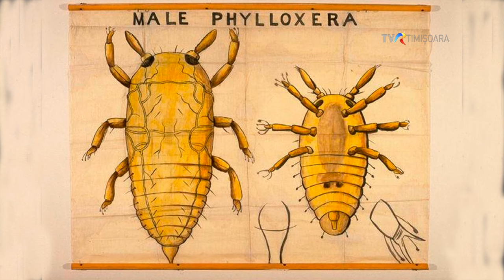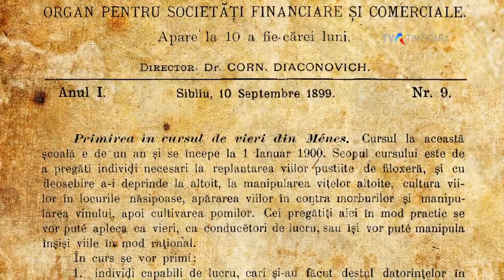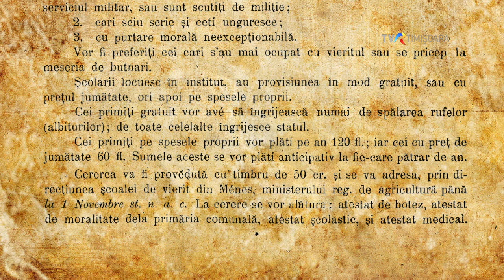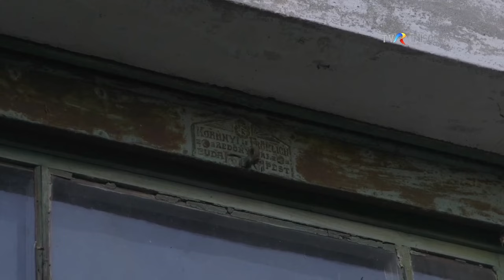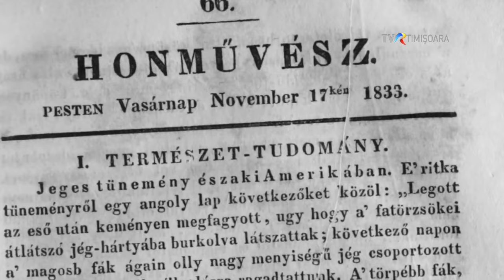Podgoria Aradului mustește de poveşti. Aromele din vie le sporesc savoarea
Cunoscută generic sub denumirea de Podgoria Aradului, zona ce se întinde la poalele Munților Zărandului, este un areal în care de-a lungul secolelor au mustit nenumărate poveşti, iar aroma viţei de vie le-a sporit savoarea. Pe lângă asta, oamenii din podgorie nu spun doar că vinul devine mai prețios cu cât e mai vechi, ci că e mult mai important să înțelegi povestea vinului.